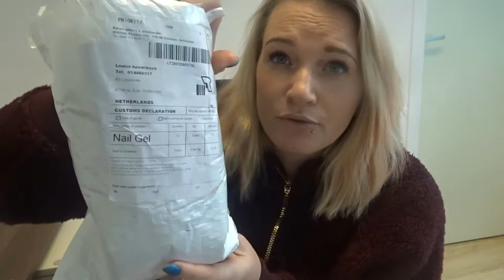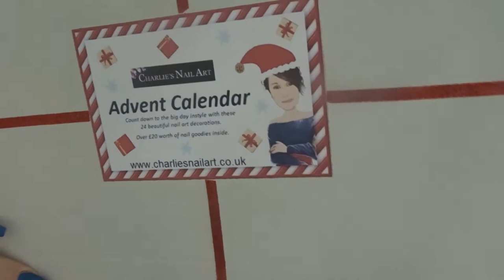Electric Efile for Beginner Friendly Belle Nail Drill Does it Work Nail Tutorial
Make sure you leave a dumbs up !

Belle efile

📌Charlies nail art

📌Aimeili

Code: louise-10

📌Yayoge

Code: louise10%

📌markartt

Louisesnailroom

Kelly maskell

I also have a PayPal account if you like to help a nail friend out ❤️

Lets stay real Lets stay sweet
And be special in are own way
Love you all and see you in my next video